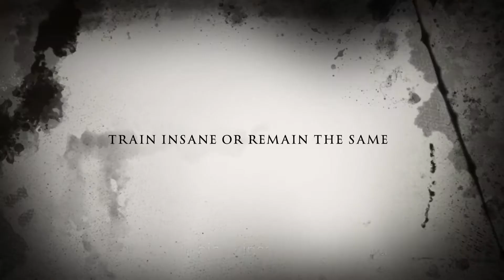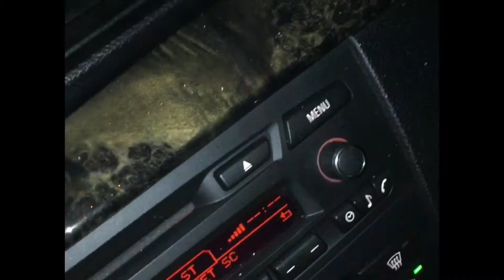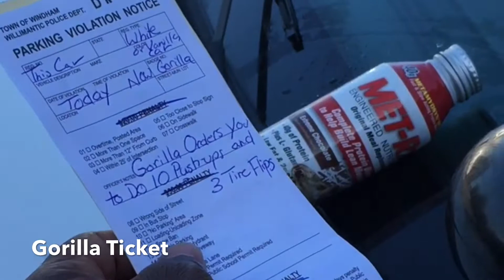Cracking Sidewalks Pt. 8 (VanillaGorilla)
A gorilla of a great time,  transformations from human and gorilla to a trianasaurus flex.